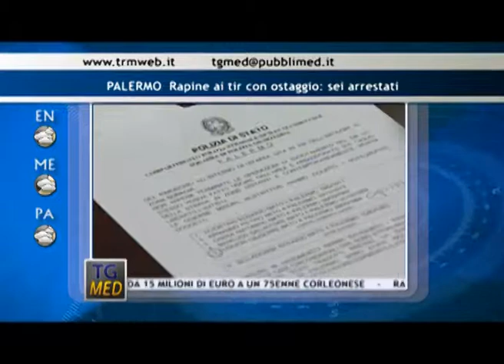Tg Med Flash Pomeriggio 27 Febbraio 2014